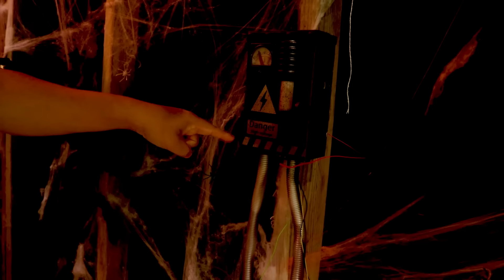Ryan's Escape Halloween Haunted House Challenge!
Ryan's Escape Halloween Haunted House Challenge with Daddy! Fun Pretend Play Halloween activities!